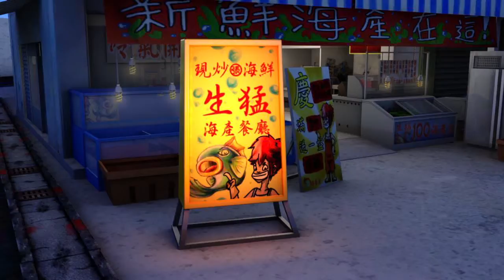The Seafood生猛海鮮